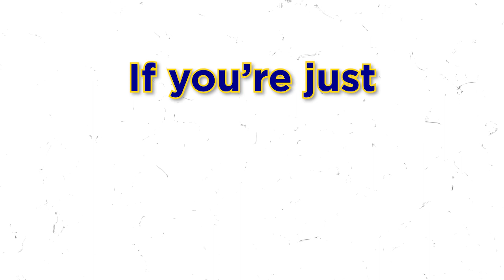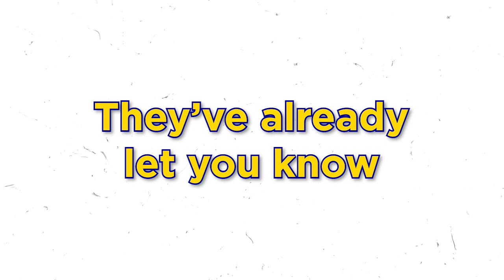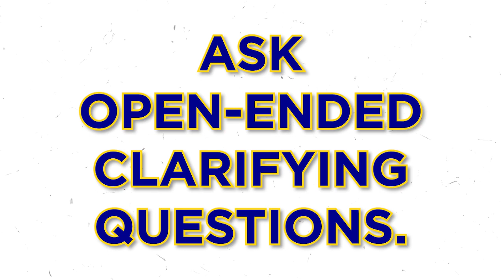Unlock the Secret to Powerful Conversations: Listen First, Speak Later!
🚀 Download our FREE resource to master the art of interview success

In this video, discover the essential skills for successful interviews. Learn how to truly understand before being understood. Listen closely, mirror effectively, and ask open-ended clarifying questions. Don't underestimate the power of post-conversation notes for future connections. These valuable tactics will set you on the path to interview success.

Remember, the key to a great interview starts with understanding. 🔑

Be Relentless!
to get all the knowledge, skills and actions you need to take to secure your dream job.